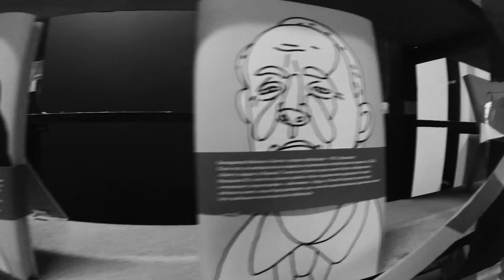Аnka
Документально - поэтический этюд "Аnka".

Читання на драбині в літмузеї у Харкові в день поезії 22.03.19.

В главной роли актриса театра и кино
Анна Алененкова (Чередниченко)

Поэзия - Владимир Маяковский